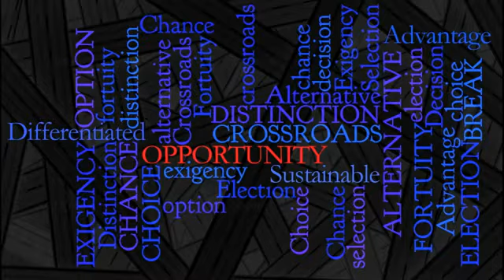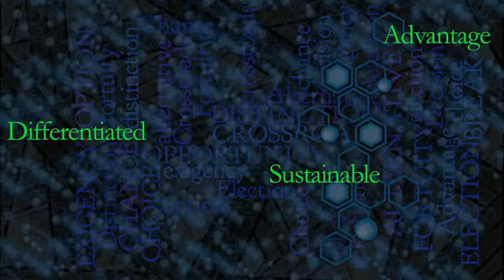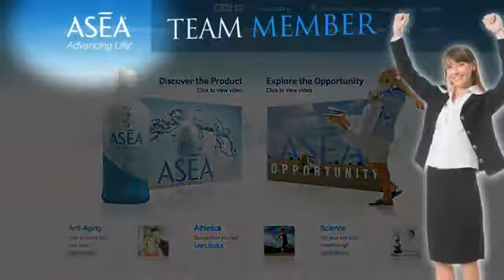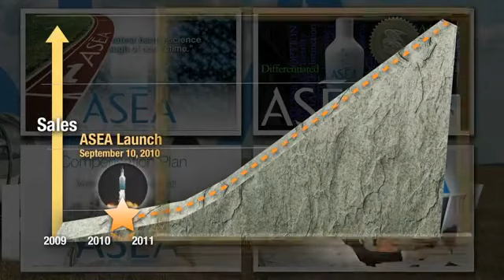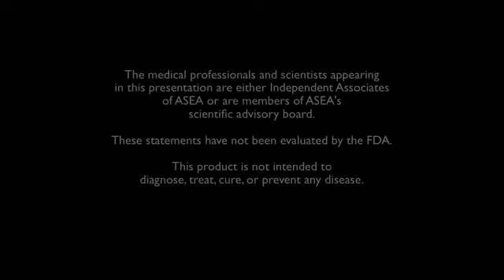ASEA Equals Massive Opportunity